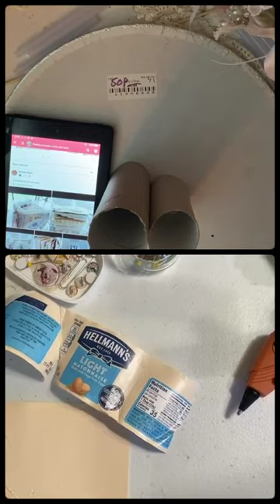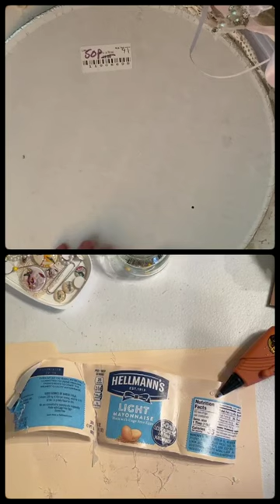Creating a ballet themed craft tool holder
Hi , me and my moderator Wendy Hujsa went live In our group today shabby journals crafts and more ,creating trash to treasures, we wanted to create something useful and practical for us crafters to use .
here’s the links to the digital I used Ballet dreams by Oohlala vintage treasures
Thankyou for watching this is my 1st live uploaded from my Facebook group come join us to see so many inspiring shabby crafts 🥰